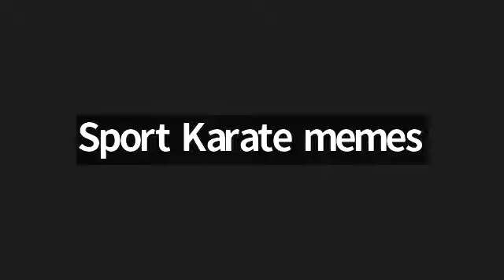Sport Karate Memes Adult Interview